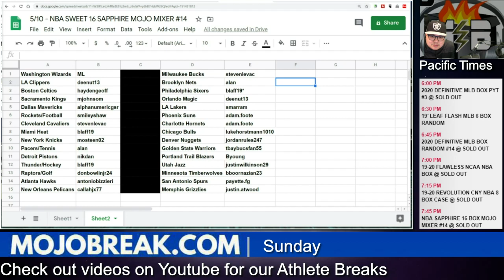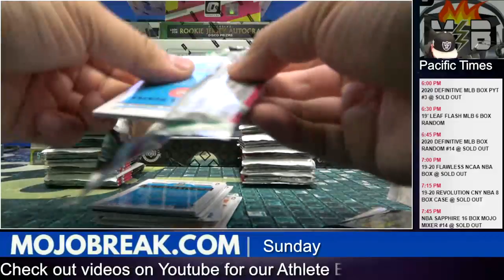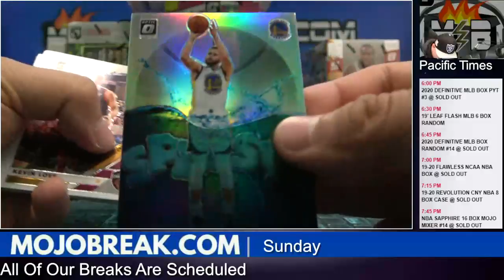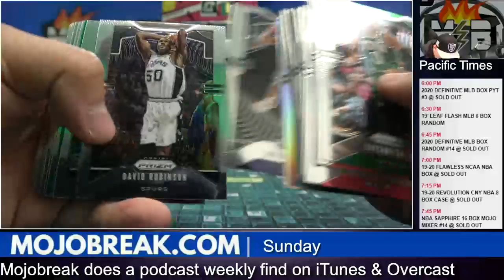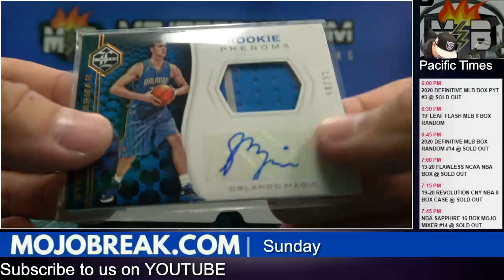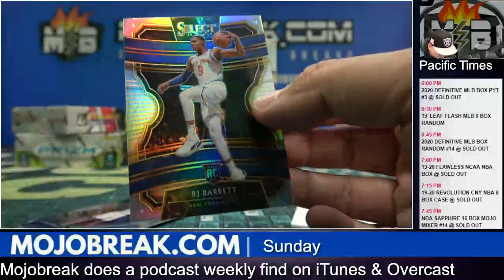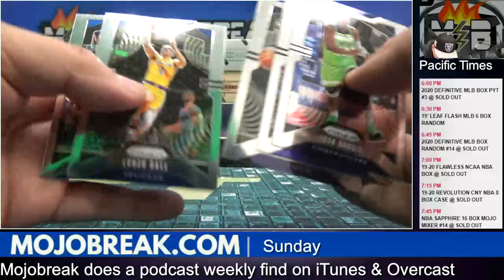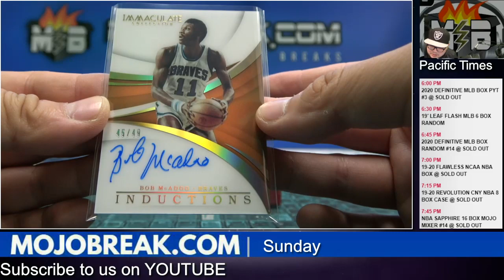Random Team #14 - NBA Sweet 16 Sapphire Mojo Mixer - 05.10.20